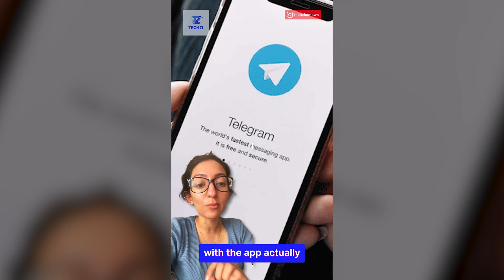Techzi’s Daily Top Story - September 18th!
🌎 Telegram CEO Durov’s arrest hasn’t dampened enthusiasm for its TON blockchain.